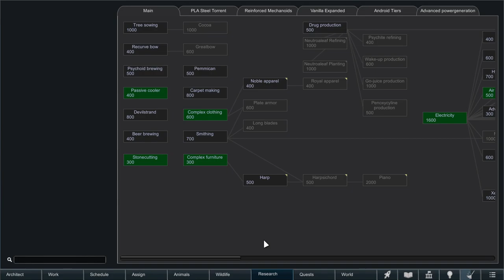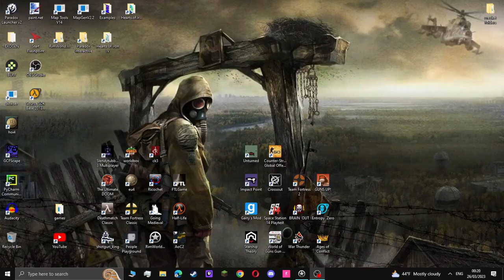Rimworld 1-The beginning of the colony